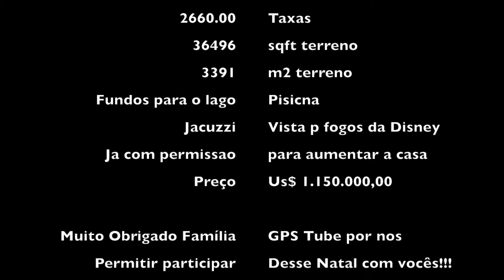Natal DA, GPSTube e Inscrito (Igor) + Casa por dentro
Nosso Natal!
Casa por dentro durante a obra, valores, metragens e características.